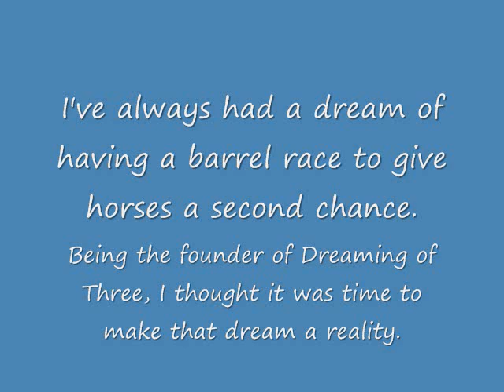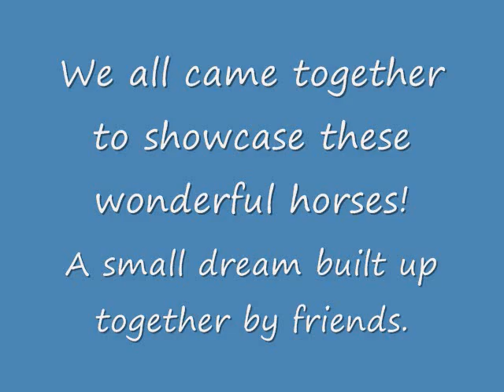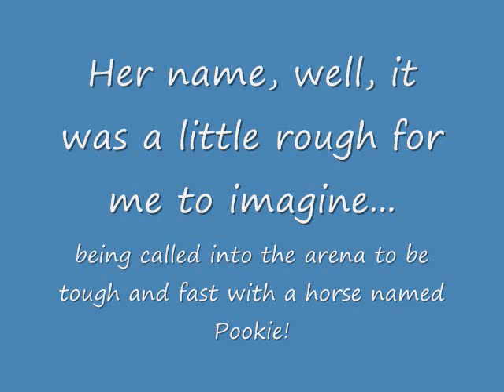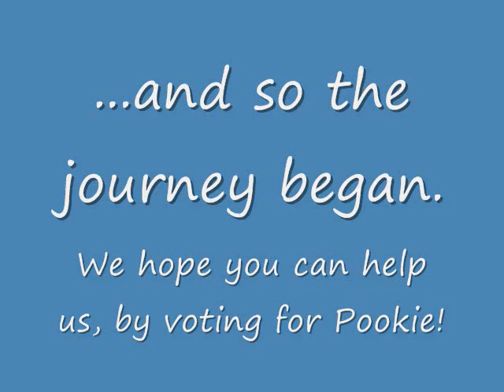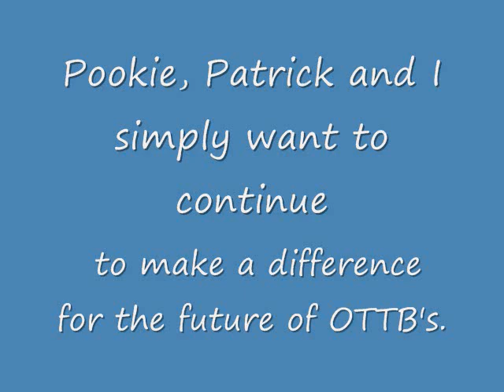votepookie 0001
America's Most Wanted Thoroughbred

Pookie's Princess